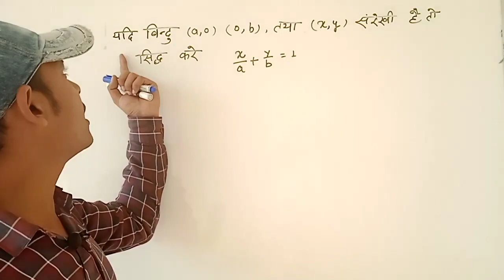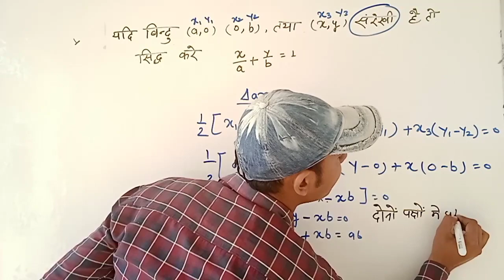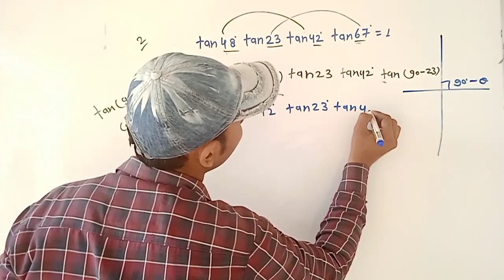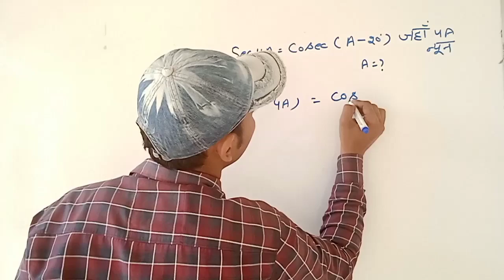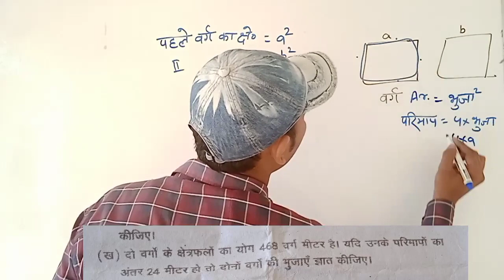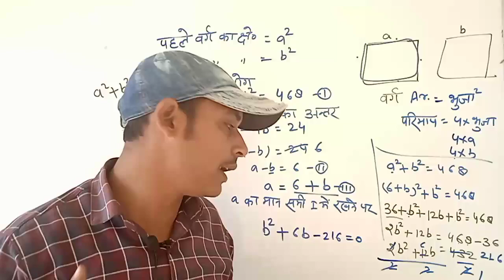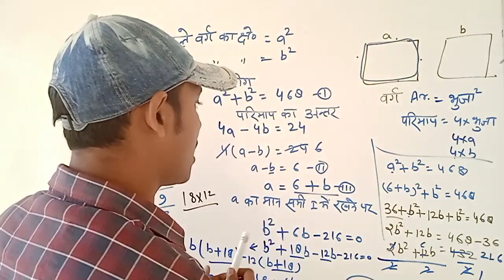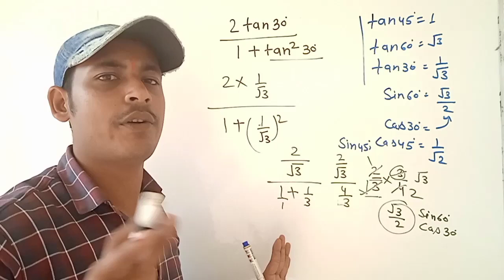class 10th maths || kasha das gadit | class 10 important math question || maths ka model paper 2023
2023

class 10 math introduction to trigonometry

class 10 math important chapter

class 10 math in one shot

class 10 math important formula

class 10 math important chapter 2023

ith ke important question class 10

math ke important question class 10 2023

math ke important question class 10

math ka important question class 10 up board 2023

math ke important question 2023 class 10 mp board
10th maths important questions 2023

10th maths important questions 2022

10th maths important questions

10th maths important questions for quarterly exam

10th maths important questions 2022 in tamil

10th maths important sums in tamil

10th maths important questions 2022 tamil medium

10th maths important questions 2022 english medium

10th maths important questions 2023 in tamil

10th maths important 2 mark questions